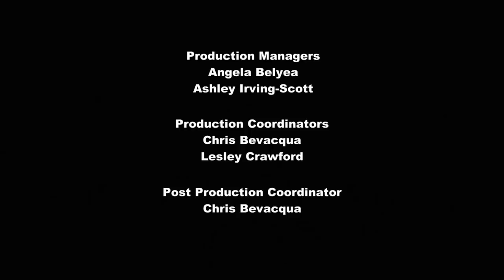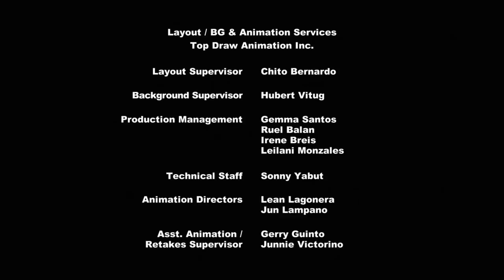My Little Pony Temporada 3 Capítulo 4 "La Mala Semilla" Parte 4 [Español Latino]